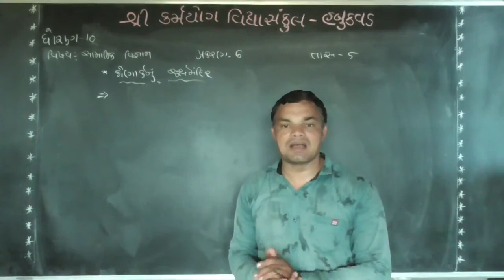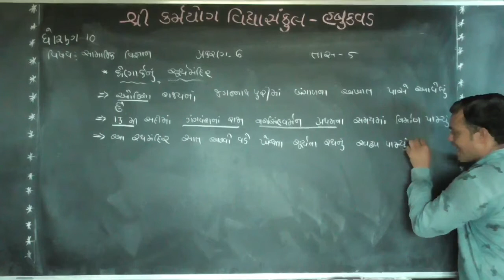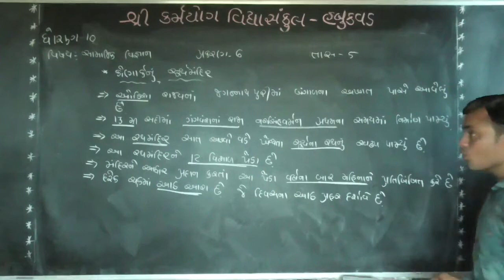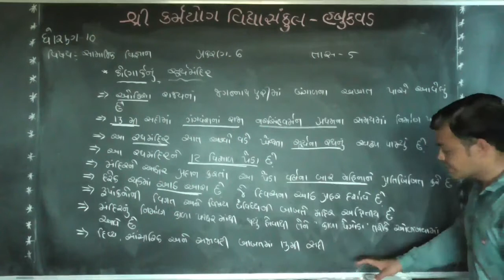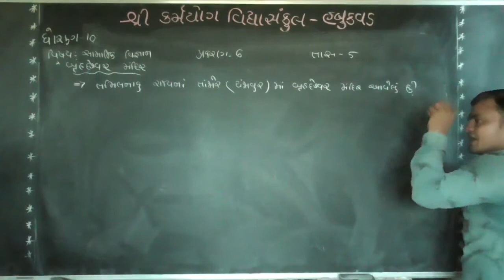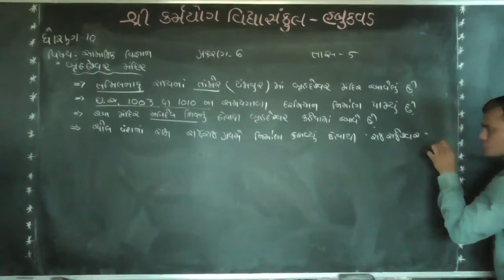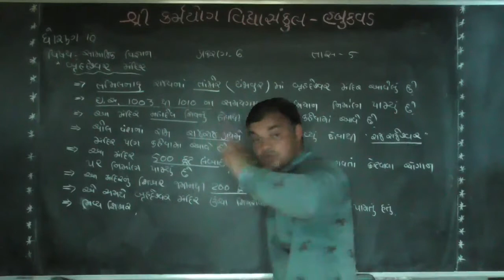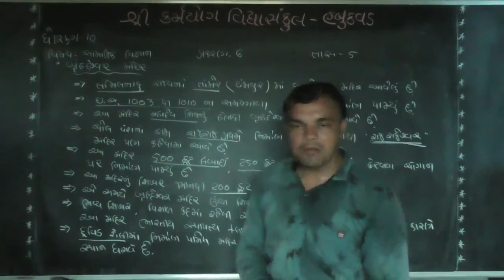karmyog school habukvad [std - 10 ] sub - Social Science[chapter - 6] lecture - 5